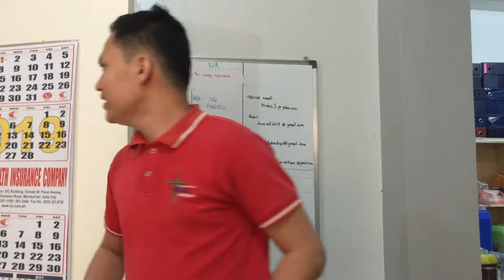Christmas Party DSAC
Hi BELIevers, if you're watching this video until the end, thank you so much. I hope we can keep in touch soon. If you are a vlogger, I'm praying that we can meet soon.

GODBLESS and ENJOY. ALL IS WELL.